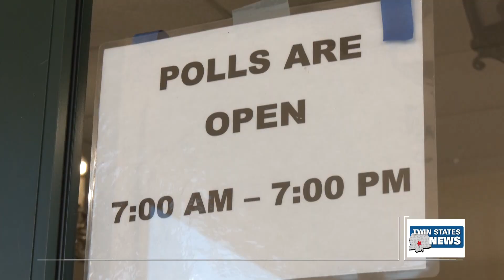Election Day - Cohlby Sims